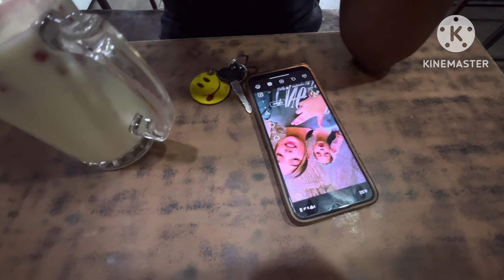Ajj kerya tractor da dack full cover kaduu di keri tyari 🌾🌾🌾